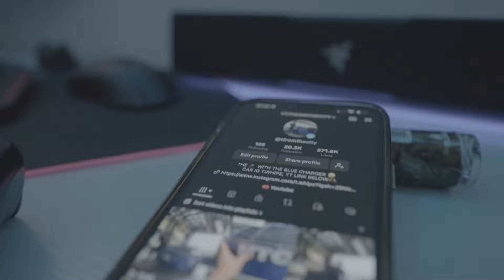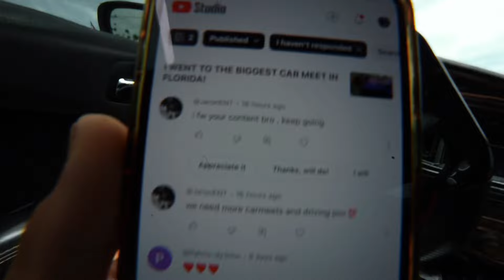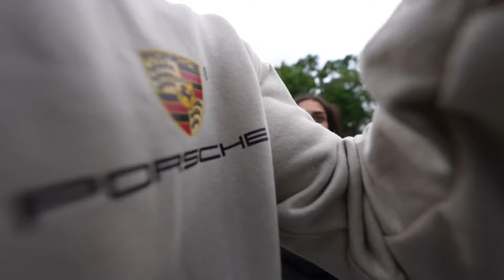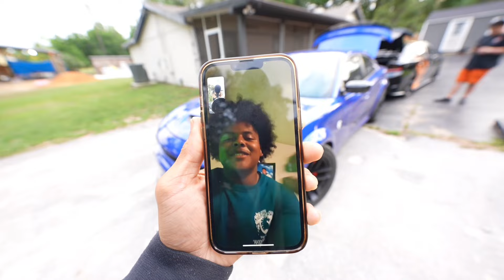I PUT SUBS IN MY HELLCAT!